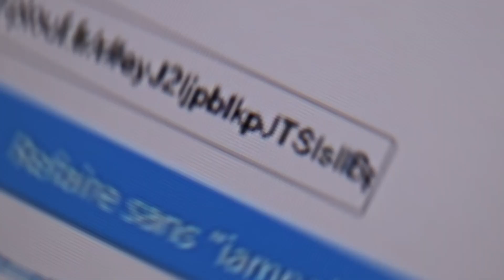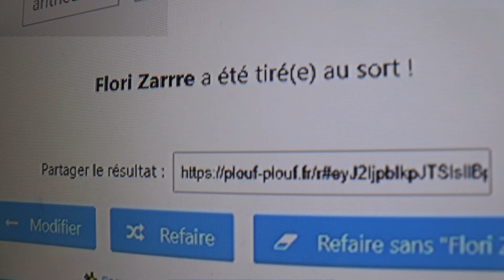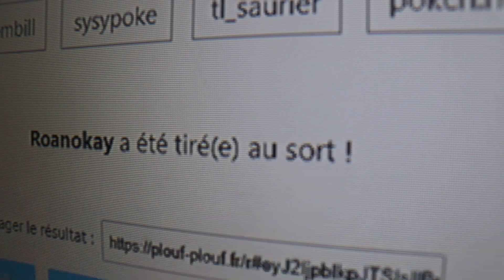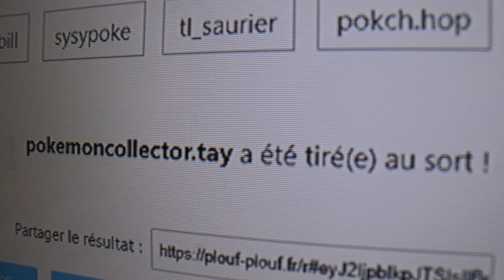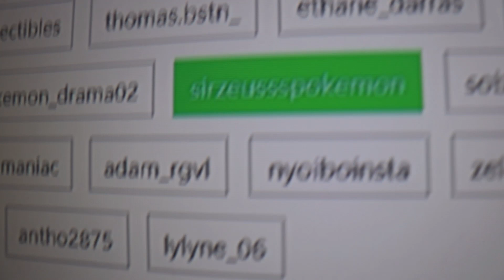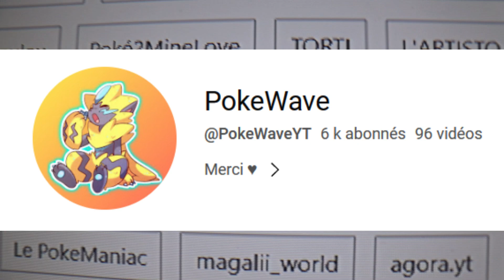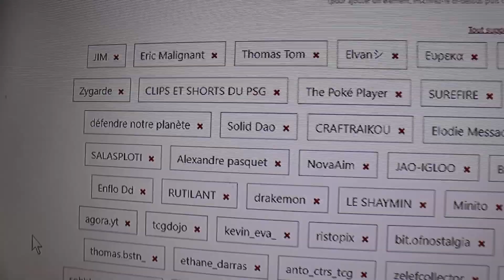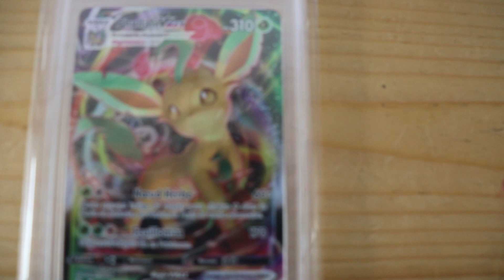UNE PLUIE DE CADEAUX !! DU JAMAIS VU 😱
Graphiste : @Elvan_YT

Mon Discord : Sachanobis#3530

Salut la commu !!

GG aux gagnants !!
N'oubliez pas de me MP sur Insta, Tiktok, Discord ou Mail (liens juste au dessus ;) )

Go les 11k abonnés !!!

Force à tous les prochains abonnés !!

Sachanobis.